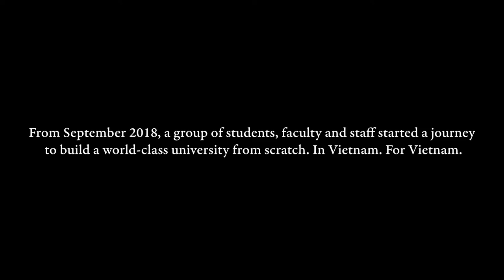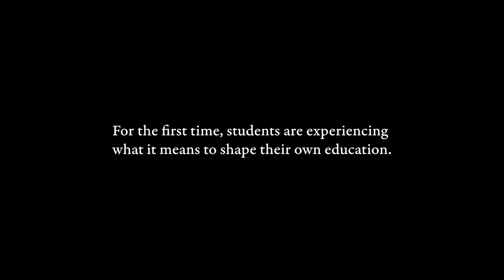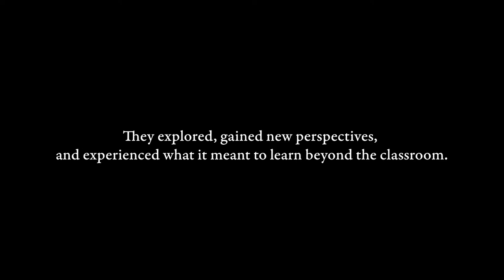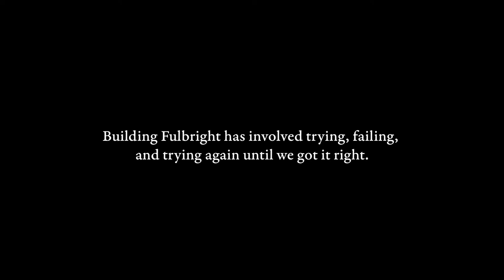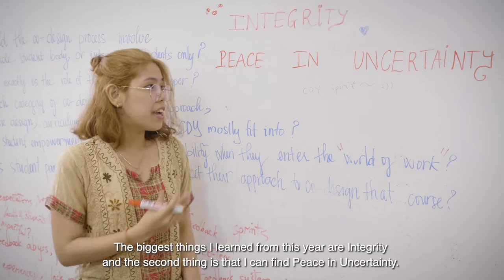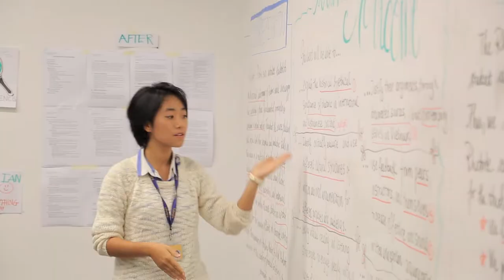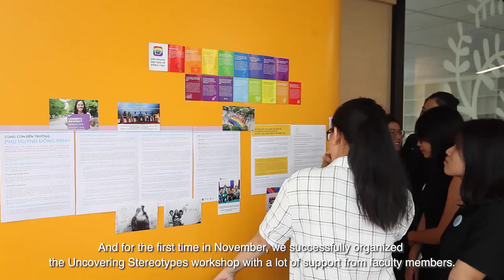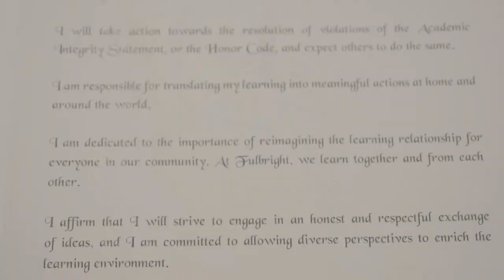Fulbright University: Co-Design Year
From September 2018, a group of students, faculty and staff started a journey to build a world-class university from scratch. In Vietnam. For Vietnam.